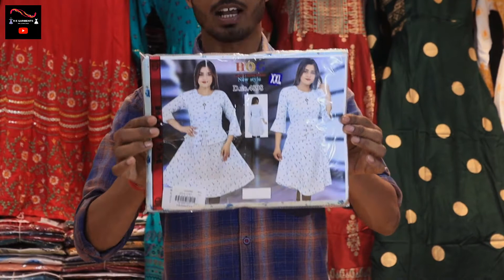Fancy Kurti, Rayon Kurtis, Cotton Kurtis || Kurti Manufacturer in Surat